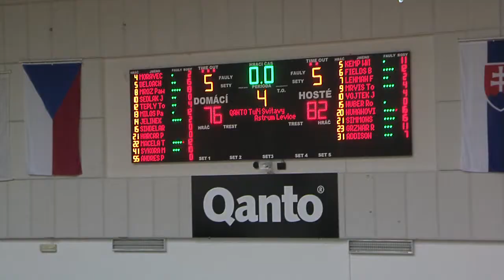Mattoni NBL: Tuři Svitavy - Astrum Levice 16.2.2013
V sobotu 16. února se v hale Na střelnici utkali domácí Tuři Svitavy a slovenský tým Astrum Levice. Druhý zápas v nadstavbové skupině A2 bohužel Turům nevyšel tak dobře jako souboj v Jindřichově Hradci a podlehli soupeři poměrem 76 : 82. Celý zápas si nyní stručně připomeneme.